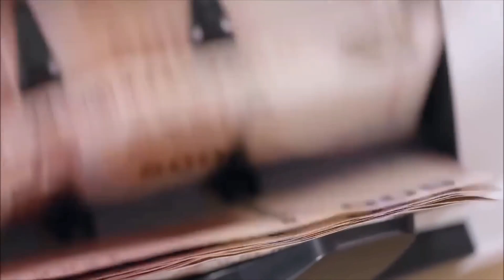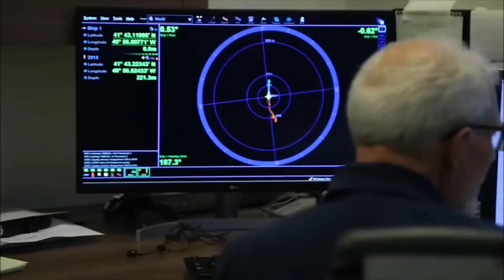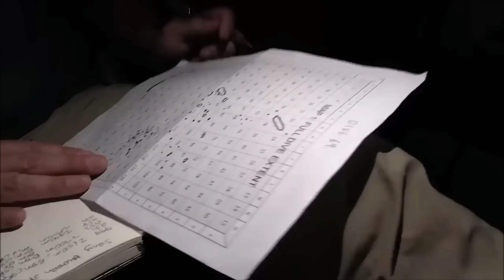Exploring the Disappearance of the Titanic Submarine | The Identity of Two Pakistani Passengers..?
Join us on a riveting journey through time as we uncover the baffling disappearance of a submarine during an expedition to explore the remnants of the Titanic wreckage in the depths of the sea. This gripping video sheds light on the mysterious vanishing act that left the world in shock. As we delve into the story, we'll also touch upon a tragic incident involving a sinking ship in Greece, where hundreds of Pakistanis were among the passengers bound for Europe.

On the 111th anniversary of the Titanic's fateful sinking, we reflect on the historic tragedy that unfolded in the Atlantic Ocean near Canada. The Titanic collided with an iceberg, splitting into two and plunging into the ocean's abyss at an astounding depth. Decades later, the wreckage was finally discovered in 1985, leading to numerous ambitious expeditions and remarkable recoveries.

In this video, we focus on a recent incident involving a submarine chartered by "Asian Gate Expressions." Charging a staggering $250,000 per person for an eight-hour expedition to the Titanic, this company provides a chance to explore the historic site firsthand. However, something went terribly wrong during the journey, and the submarine vanished, leaving the search teams grappling with the challenges of deep-sea exploration.

As we navigate the intricacies of this gripping tale, we shed light on the individuals aboard the ill-fated submarine, including two Pakistani passengers. Among them were the Chief Operating Officer (COO) of Asian Gate Expeditions, a French explorer, a British businessman, and Prince Daud, a highly influential figure in Pakistan, accompanied by his nineteen-year-old son, Suleiman Daud.

In this race against time, with limited oxygen and eerie underwater sounds haunting the search teams, the fate of those aboard the missing submarine hangs in the balance. Join us as we explore the treacherous depths of the Atlantic Ocean, where darkness and uncertainty reign supreme.

Prepare to be captivated by this tale of intrigue and hope, as we delve into the unknown and pray for the safe return of those lost at sea.